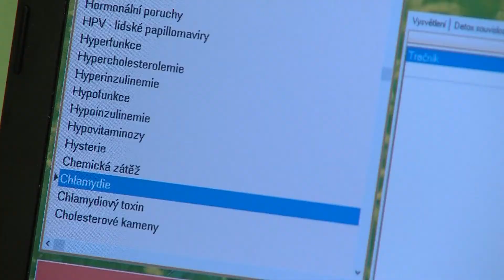Salvia - vegetativní funkční test (diagnostika)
Jedná se o EAV diagnostiku , kdy sonda indikuje povrchové napětí kůže a změnu odporu, takzvaný vegetativní funkční test pomocí počítačového programu EAM set.